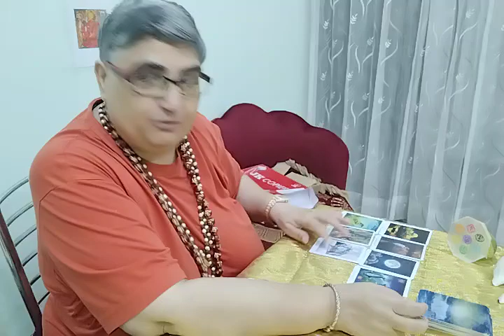OPEN MIND se Samay ke sath Taal mila kr chalne se kya hoga? What's app no.8295750369for message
OPEN MIND se Samay ke sath Taal mila kr chalne se kya hoga?
Ye reading jitni aap ke sath resonate kre utni lijiyega baaki ko chor dijiyega.
What's app number 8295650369 only for message, not for call.
Personal reading paid hai.